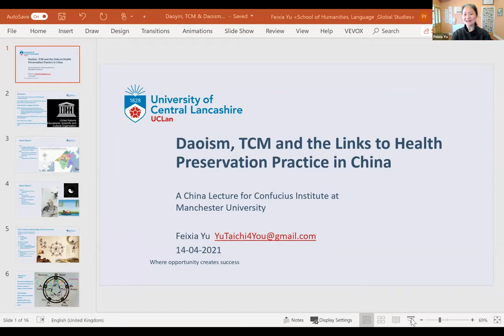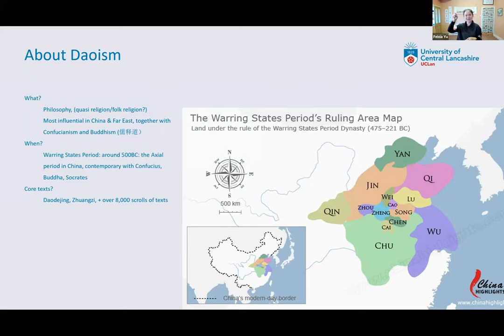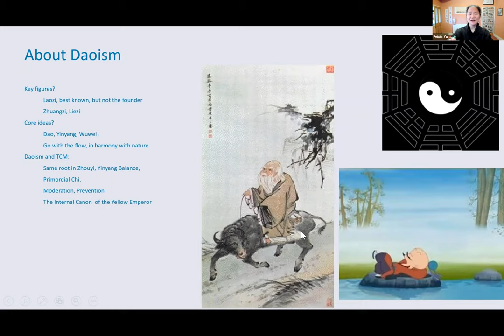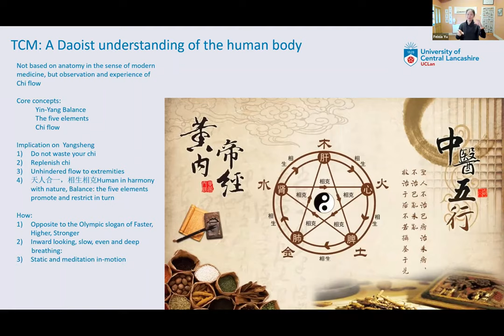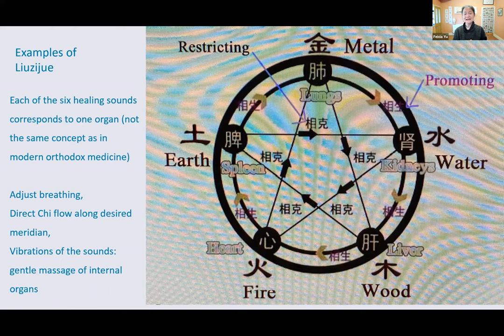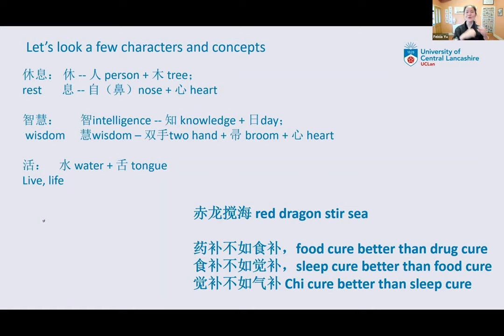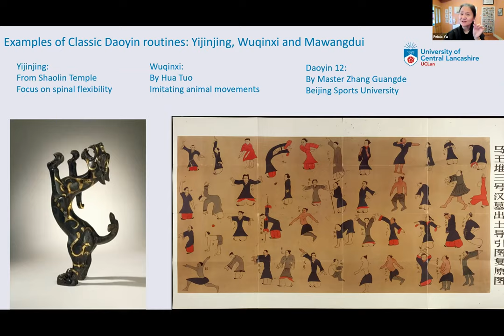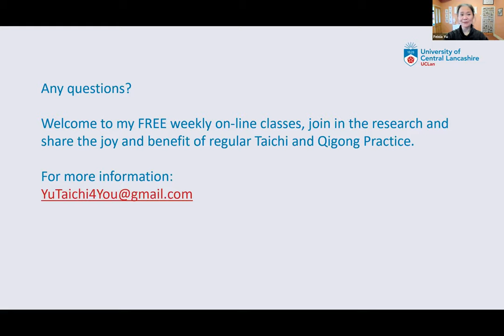ONLINE TALK: Daoism, TCM and the links to health preservation practice in China with Feixia Yu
Learn about the physical and mental benefits of traditional Chinese health practices that are based on the two fundamental principles of yin and yang! Feixia explores how the six healing sounds correspond to a specific organ and put those theories into practice by demonstrating some typical Daoyin moves that can be practised by absolutely everyone!